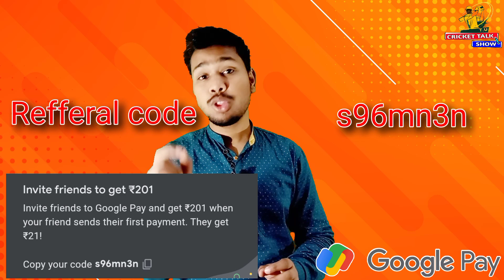Google Pay Best New Offer Get 301 Rs. Instant | G-pay New Refer and Earn Money Offer | Best Pay App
G pay link - I’m inviting you to use Google Pay, a simple and secure payments app by Google. Here’s my code (s96mn3n)- just enter it before your first transaction. On your first payment, you will get a cashback of ₹21.